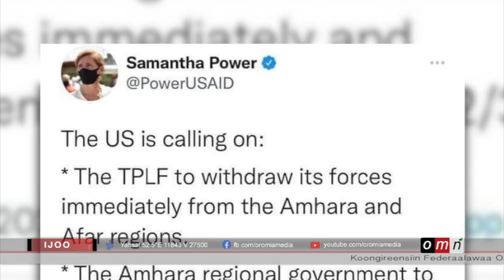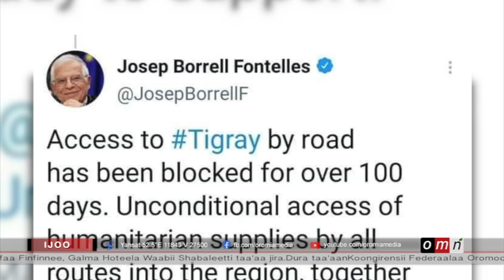OMN - ODUU IJOO ( BITOOTESSA 26 , 2022)